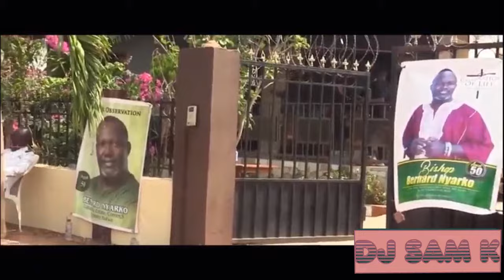D.j Sam k Adadamu Mix 😭😭😭